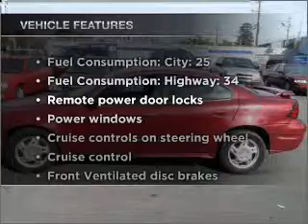2005 Pontiac Grand Am - Oceanside CA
Year: 2005
Make: Pontiac
Model: Grand Am
Trim: SE
Engine: 3.4 liter 6 cylinder 12 valve
Transmission: 4-Speed Automatic
Color: Victory Red
Mileage: 113995
Address:
920 South Coast Hwy, Suite A